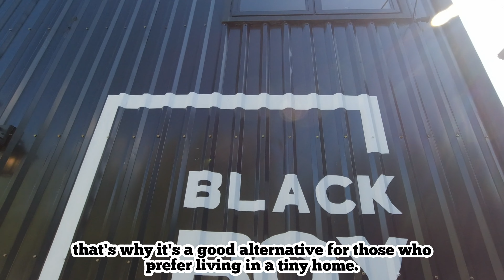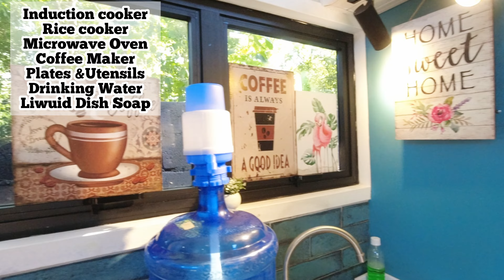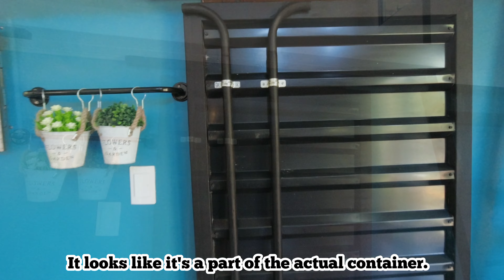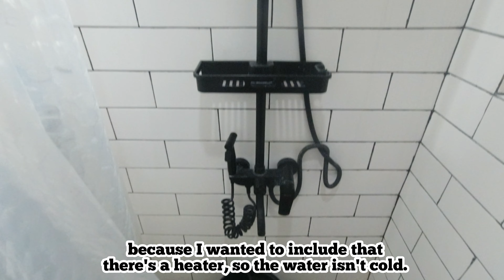Staying in a Shipping Container - Tiny House ContainerTagaytay (4K HD) -Eng Sub | Cherriblyme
Experience tiny living in the "Tiny House Container in Tagaytay". Enjoy a refreshing kind of coziness in this unique staycation.
And with the whole place to ourselves, play to your heart's content in the front yard. Bring your furry loved ones and watch them run around. De-stress and relax in the cool weather of Tagaytay.

Watch movies. Read books. Play the guitar. Have a bonfire. Get a massage.

Rates included.

TRACK: Giant Iphone
TRACK BY: RAGE

TRACK: Anthem
TRACK BY: The Grand Affair

TRACK: Anywhen You Say
TRACK BY: Cheel